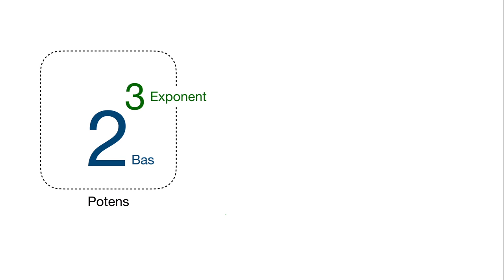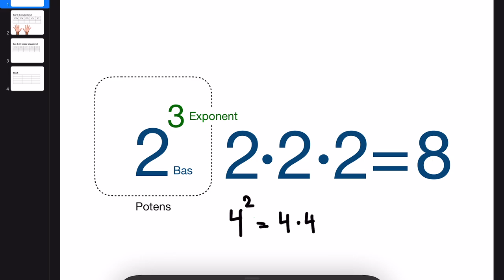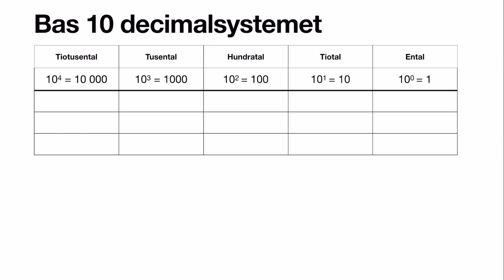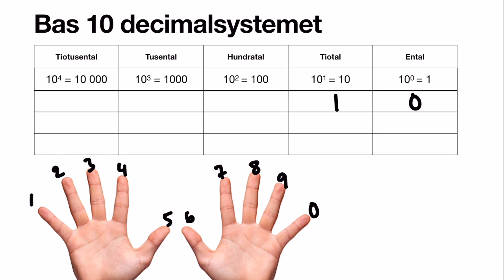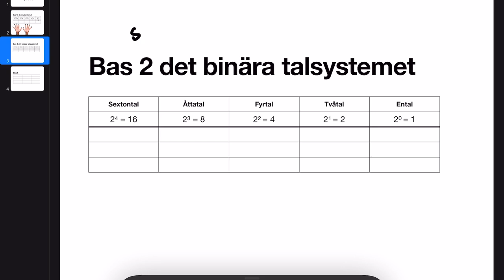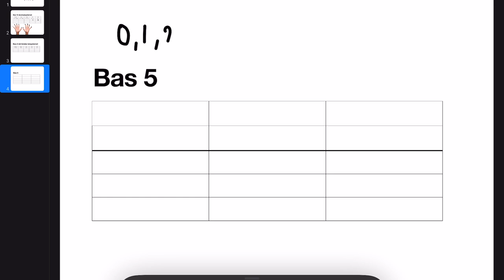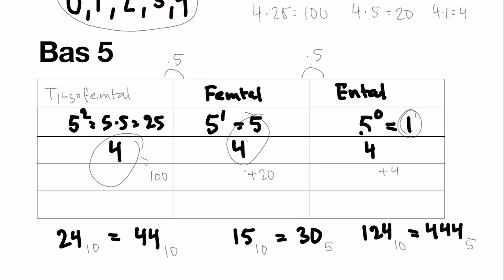Olika talbaser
Film matematik, utbildning årskurs 7.
Jag jämför bas10 med bas2 det binära talsystemet. Jag visar också hur en tabell kan byggas för bas5. Lite kort om exponenter. Ett tips till lärare som saknar bra övningar med olika talbaser är att be AI konstruera övningar i olika svårighetsgrader. Jag har använt det och gjort övningsblad till med olika talbaser som jag bifogat till filmen.